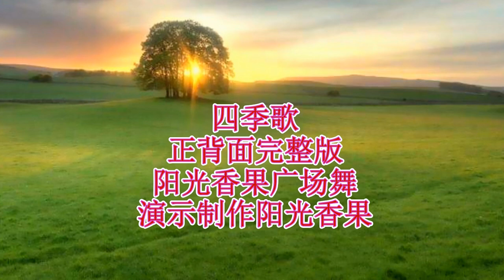重温经典《四季歌》民间小调，歌声甜美醉人，听完好心情